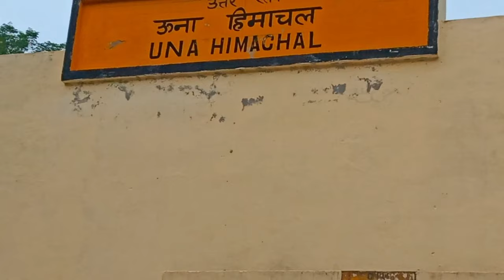Vlog | Trip to Himachal from Delhi (The most Exciting Journey of My life) Sharing Experience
We visited Himachal last month sharing my journey experience with Neeraj Mishra from TRAVEL DIARY WITH NKM.